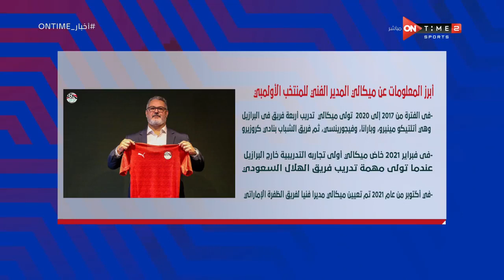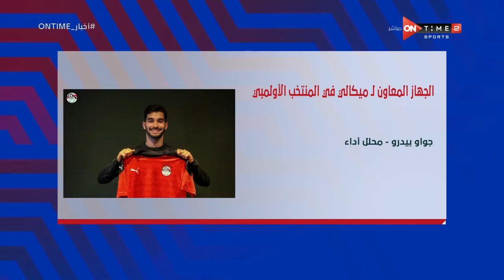أخبار ONTime - أبرز المعلومات عن ميكالي المدير الفني للمنتخب الأولمبي